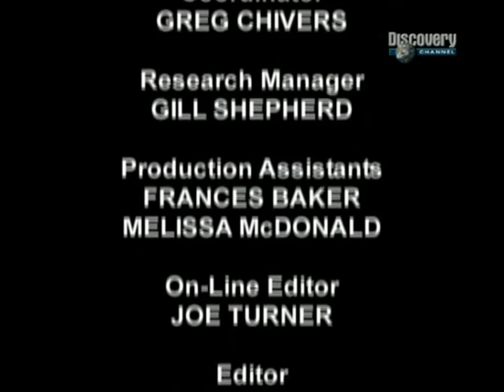Самые крупные операции САС / SAS - 2 - Special Air Service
Британский спецназ. Уничтожение гитлеровских аэродромов

Special Air Service (SAS) - специальная авиадесантная служба (САС)